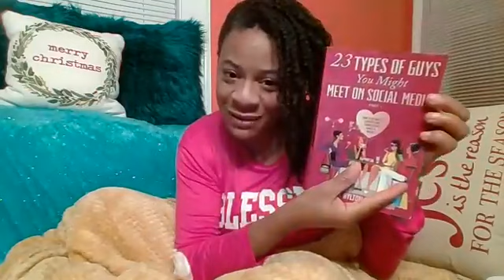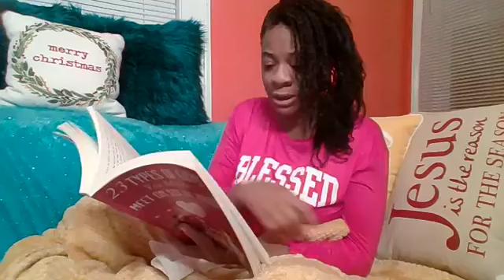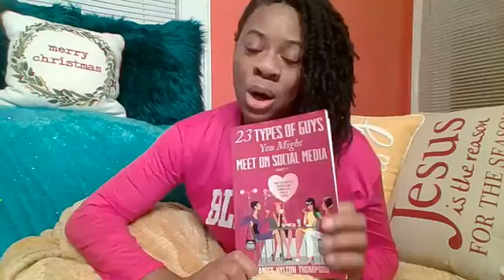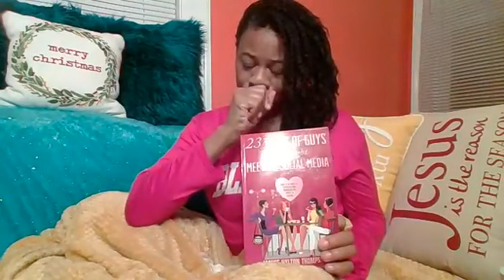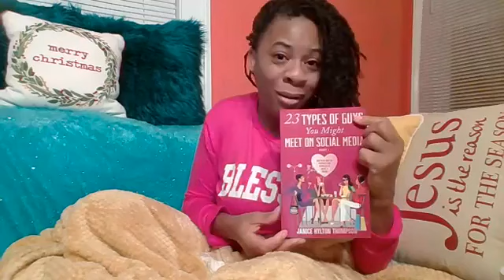How to React When He Says "God Said You're my Wife"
Ladies, have you ever had a guy and especially one that you don't even like come up to you and said: "Sister, God Said You're my Wife."